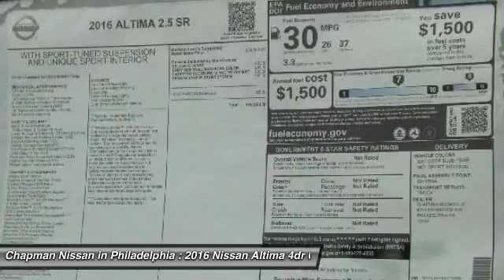2016 Nissan Altima N16174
2016 NISSAN ALTIMA Philadelphia, PA
Stock# N16174

Price includes: Must qualify for all rebates and incentives. See Dealer for details $500 - NMAC APR Captive Cash. Exp. 05/31